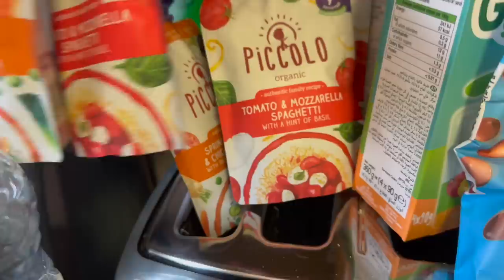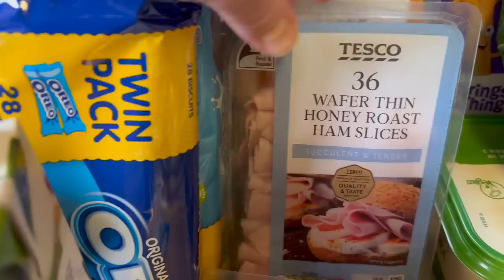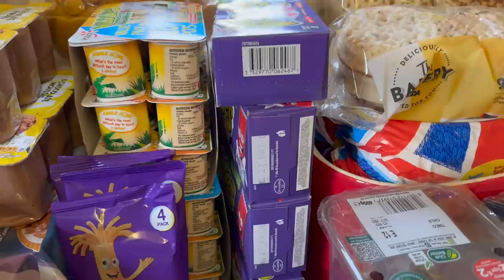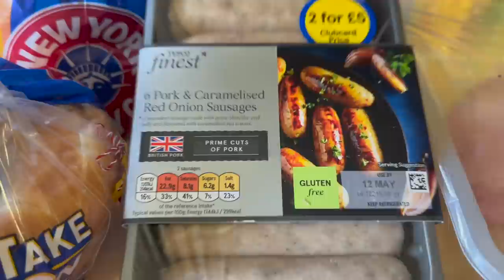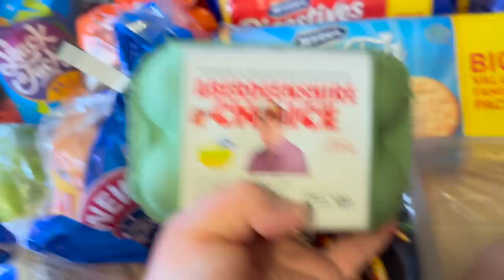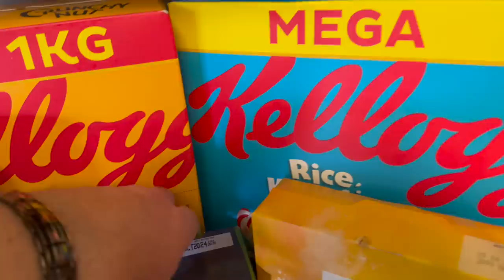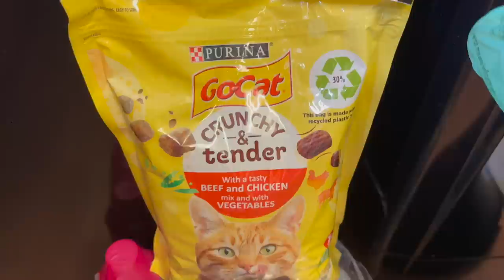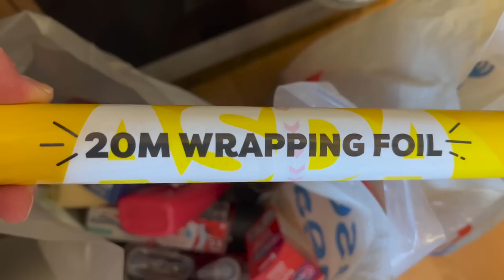It's the BIG weekly ASDA & TESCO grocery shopping HAUL!! | The Sullivan Family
Yes guys, it's bank holiday Monday and it's that time again, it's time for the BIG weekly ASDA & TESCO grocery haul and this time I am back on day shift!! As usual Zoe starts the video vlogging in the car discussing grocery prices and meal plans outside of ASDA first and then TESCO in Elgin 😊 Back at home she happily hands over the shopping to me, which I vlog about with you and then the put it all away 🤦🏻‍♂️ with a bit of help from the girls of course 😁 We really hope you enjoy the video, please subscribe to our channel and drop us a like we would really appreciate it x